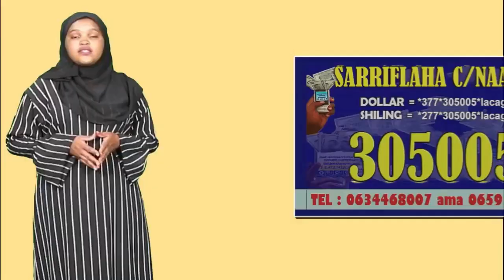Duuliyihii Diiday Inuu Hargeysa Duqeeyo, Muxuu kala Kulmay Madaxtooyadda Somaliland?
Ninkii Diiday Duqeynta Hargeysa
== Dhamays Media Production ==